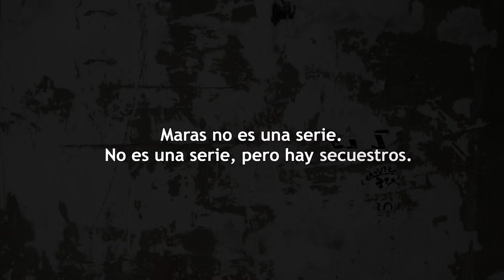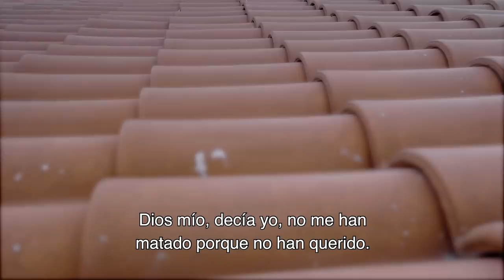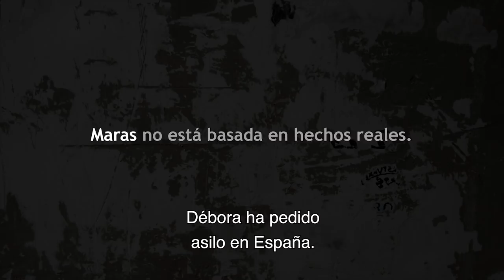Cap. 4: La mara anda arriba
MARAS no es una serie, aquí no verás a personajes contando una historia, aquí verás a personas contando su historia. Esta es la historia de Débora.

Débora tenía un pequeño negocio, todo iba bien hasta que llegaron a vivir los de la pandilla 18. “Ciegos, sordos, mudos (…) yo por miedo a morir les daba todo lo que me pedían”. Débora vivía extorsionada bajo una amenaza de muerte continua: “Uno de ellos me decía “te vas a morir, chavala”. Pero así, de frente, un niño como de doce años”.

Llegó un momento en el que Débora no podía ni dormir por las noches, alguien le dijo que tuviera cuidado que “alguien andaba arriba alguien siempre en la noche”.

A su sobrino lo mataron, “le metieron 7 balazos”, pero nadie lo investigó. “Allá está prohibido preguntar (…) allá solo matan, matan, pero nadie sabe por qué”.

Débora consiguió huir de su país. A la mayoría de las víctimas de maras se les niega el refugio.